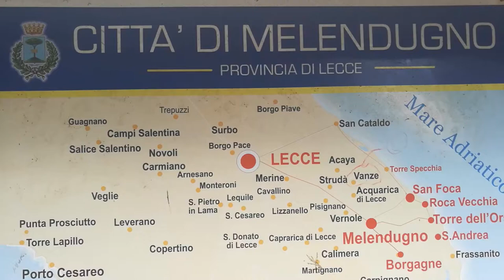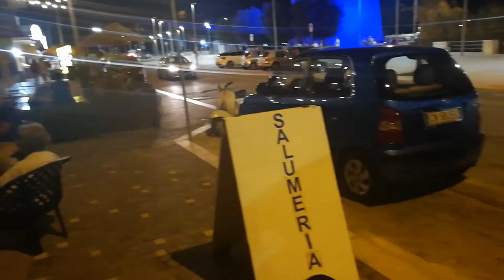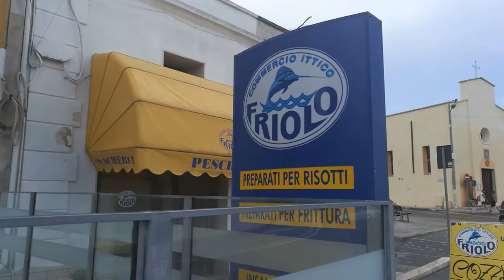San Foca Lecce Italy: Beaches of Melendugno Video:Umberto Faraglia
San Foca is located on the Adriatic coast of the Salento in Puglia, near Melendugno. It is a coastal town with a small coastline and a fishing village that comes alive especially during the summer. This coastline is formed by small sandy inlets found both in the north and in the south of the port of San Foca. San Foca is reachable by taking the PS145 from Melendugno.